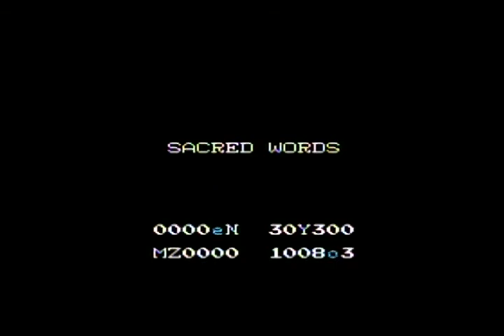TORMENT vs Kid Icarus (part 1)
Ok folks, this is going to be a long one. I have never played but 10 minutes of this game, and Nick challenged me to beat and record this game. So here I go!!  Enjoy!! P.S. There is also a slight echo in my commentary that I was unaware of.